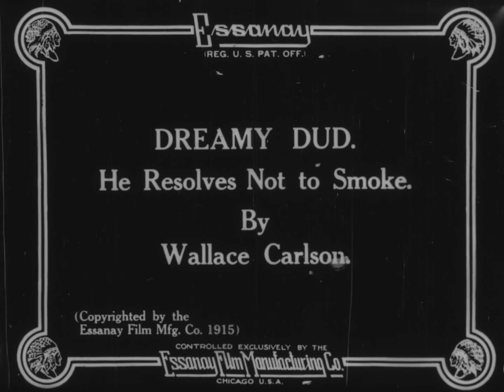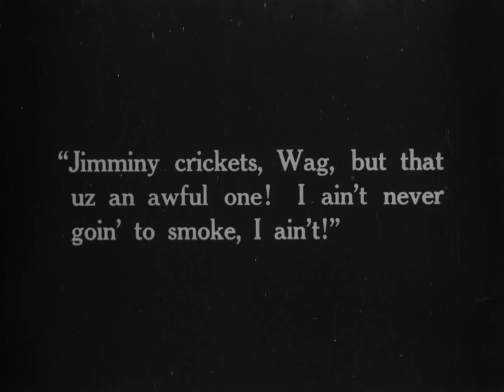Dreamy Dud -- he resolves not to smoke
"Dreamy Dud steals a man's pipe because he is fascinated with smoking and blowing smoke rings. He smokes the pipe and the smoke turns into a ghost and carries him up to the moon and leaves him. Dud falls off the moon and down to earth. He wakes up on the floor of his room and resolves never to smoke."

Carlson, W., Essanay Film Manufacturing Co, General Film Company & Afi/Edell. (1915) Dreamy Dud--he resolves not to smoke. [United States: General Film Company] [Video] Retrieved from the Library of Congress,